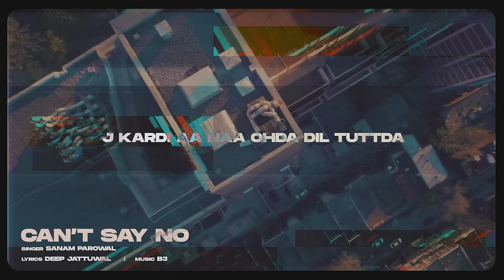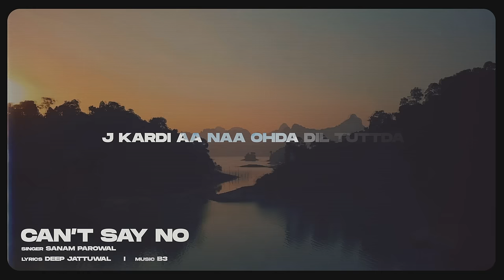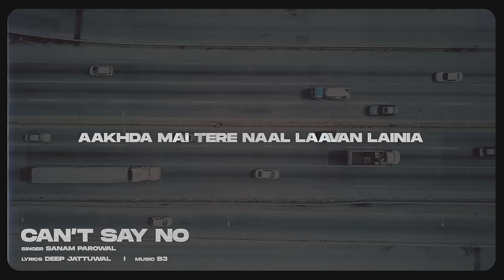Can't Say No (Official Song) - Sanam Parowal | Latest Punjabi Songs 2022| Romantic Punjabi Songs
Sanam Parowal Presents the NewPunjabiSong2022 CantSayNo sung by SanamParowal. Music by B3 and Lyrics penned by Deep Jattuwal.

Song - Can't Say No
Singer - Sanam Parowal
Lyrics - Deep Jattuwal
Mix & Master - Bpm
Online promotions- Digital Devs
Visualiser & Poster - Yasheen Ghurail
Label - Sanam Parowal

Connect with Artist Sanam Parowal -